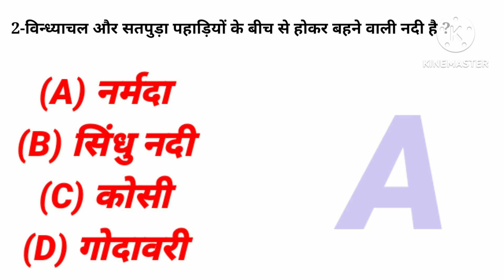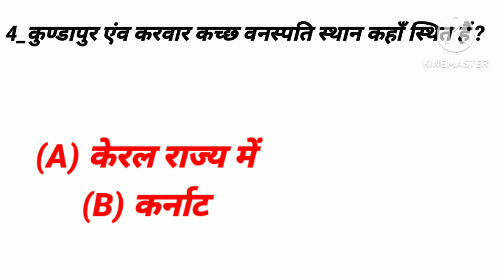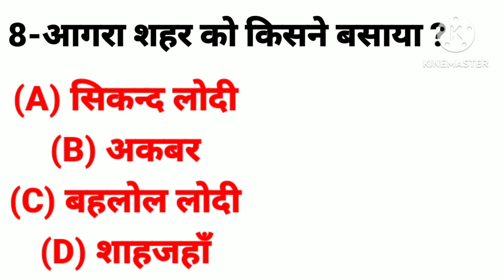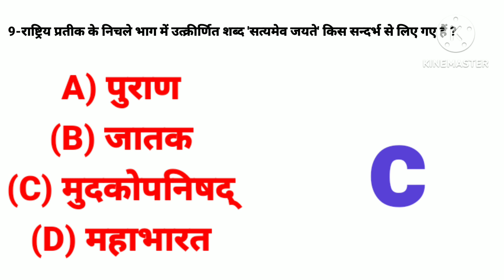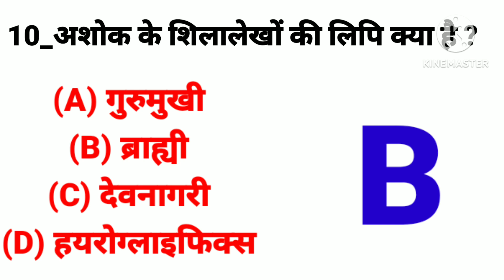Top 10 gk questions/Most important Gk questions and answers//GK question and answer in Hindi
india gk
 GK
 General Knowledge 2023
 2023 gk question answer
2023 GK
Current GK
 GK questions
general knowledge
gk in hindi
1000 gk
questions Answers
 Quiz
gk 1000 one liner
students gk
GK QUIZ
lucent gk
100 gk
hindi gk
gk question
 Interesting gk
 latest GK2023
competitive exams gk questions
 exams gk questions
 most asked gk questions in competitive exams
interesting fact
gk question
gk questions
gk, gk in hindi
 general knowledge
general knowledge questions and answers
competitive exams
gk for competitive exams
current affairs
 lucent gk
best gk
ips
upsc
upsc exam
FutureTakGk
ias
interesting fact
 gk question
gk questions
gk
gk in hindi
general knowledge
competitive exams
best gk
lucent gk
current affairs
 ias
upsc exam
upsc
ips
ias interview questions in hindi
FutureTakGk
gk questions
india gk
lucent gk
100 gk
gk questions and answers
quiz
 gk
India Quiz
100 gk questions
general knowledge
quiz questions
 gk quiz
 gk question answer
2022 gk
online gk
 Current affairs
students gk
samanya gyan
100 india gk
MCQ Gk Questions
 Hindi GK
Objective GK
Objective - Hindi GK
gk
gk question
gk questions
gk quiz
 general knowledge
 interesting fact
gk questions
gk
 gk question
general knowledge
competitive exams
 best gk
lucent gk
 current affairs
upsc exam
upsc
ips
FutureTakGk
ias
gk
general knowledge
gk drishti
gk question
 gk question in hindi
gk questions
g k
samnya gk
samanya gyan
samanya gyaan ke question
gk quiz
gk in hindi
 taajmahal ko banane me laga samay
gk by ssc maker
mportant gk
100 India Easy GK Question Answer In Hindi | सामान्य ज्ञान के प्रश्न उत्तर | India GK 2023
GK Question || GK In Hindi || GK Question and Answer || GK Quiz || BR GK STUDY || GK Questions ||
60 India GK - India GK In Hindi - Bharat GK | MCQ GK Questions in Hindi | (Objective Questions) - 1
Hindi Gk || General Knowledge || Gk Questions And Answers || Gk Quiz In Hindi | SS GK QUIZ
GK Top 15 Questions | General Knowledge | ताजमहल को बनाने में कितना समय लगा था ? | GK Drishti |GK Question || GK In Hindi || GK Question and Answer || GK Quiz || BR GK STUDY ||